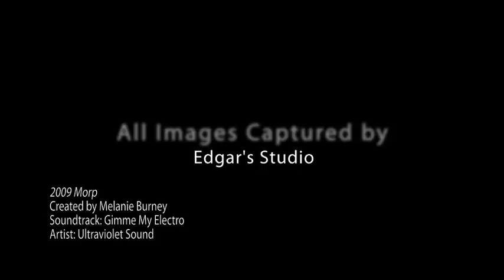2009 Morp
A Few images captured at Edgar's Studio before the MORP!